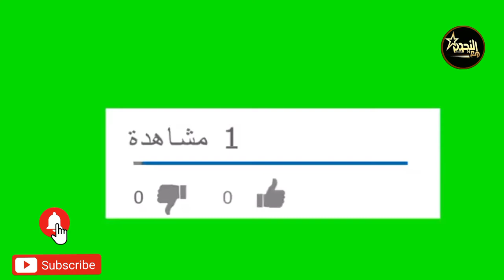أنضمت الفنانة العراقية آسيا كمال إلى فريق المسلسل الدرامي "بلاغ نهائي"، للمخرج الكويتي سلطان خسروه